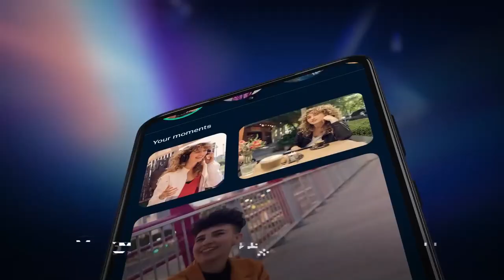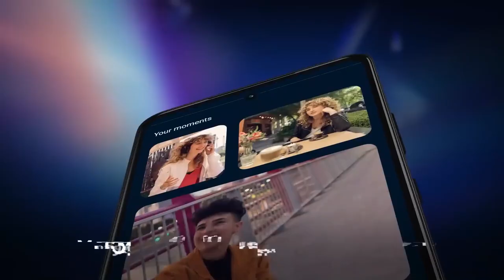MOTO G73 vs G72: Fight For the BEST Under 20K!! | Motorola G72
Moto G73 vs Moto G72 hoga aaj!
Moto G73 aur G72 mein se kaunsa hai better?

Green screen